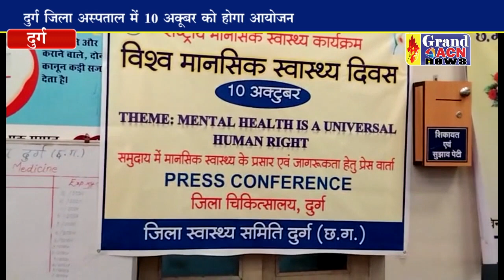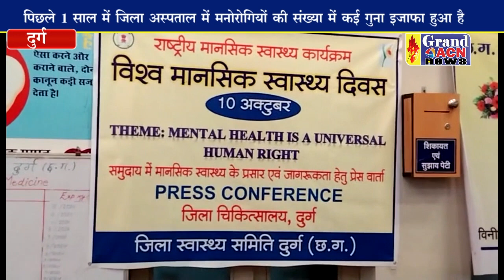मनोरोगो पर पूर्ण विराम लगाने प्रेस वार्ता में दी जानकारी